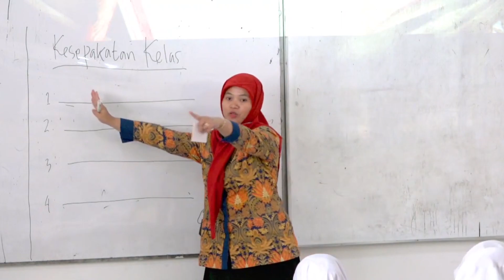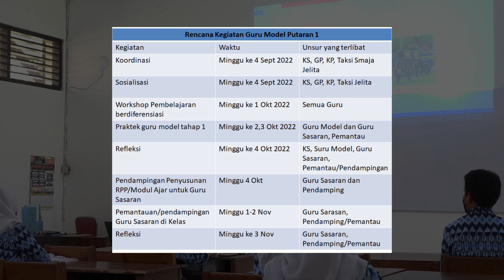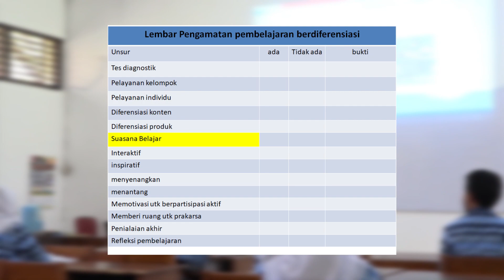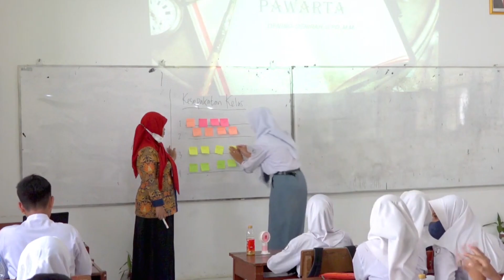Praktik Baik Implementasi Pembelajaran Berdeferensiasi Melalui Gurela